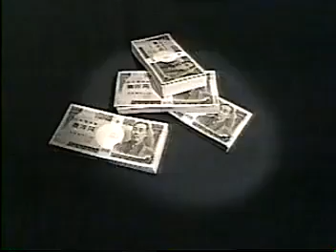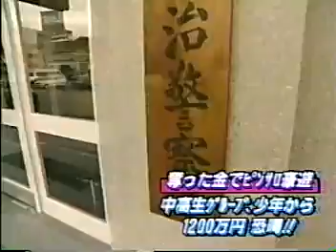96年 今治 中高生1200万恐喝事件 奪った金でピンサロ通い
タクシー運転手の倫理観もどうなんだ？